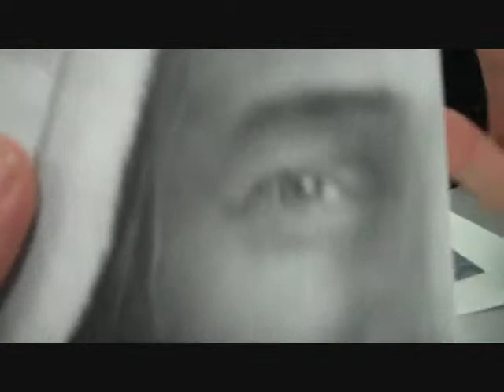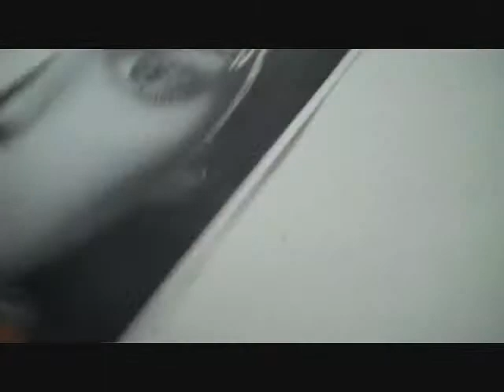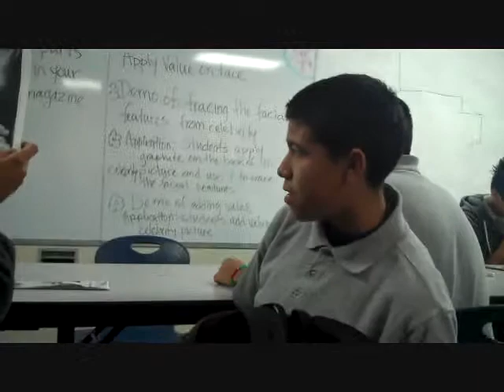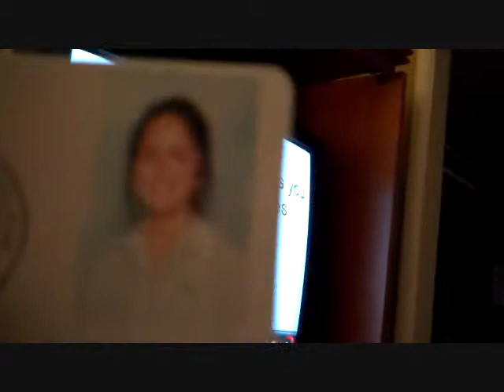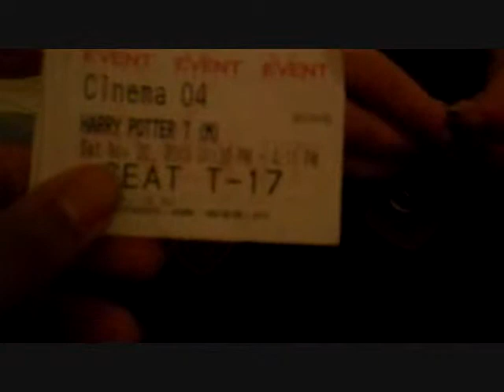Australia Meets Americana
Did you get it? America == Americana?
Anyways, just finished editing videos, so now there's more to upload! Thanks, and love yal